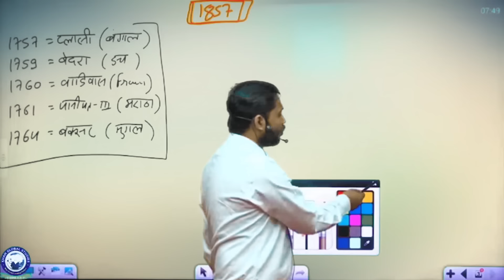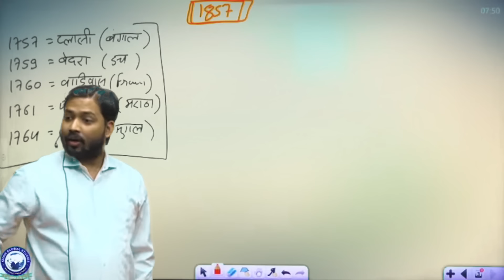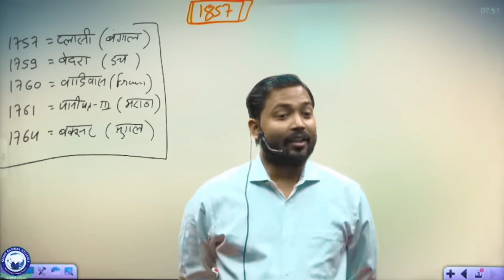अंग्रेजो का भारतीय-शाशको पर अत्याचार..!